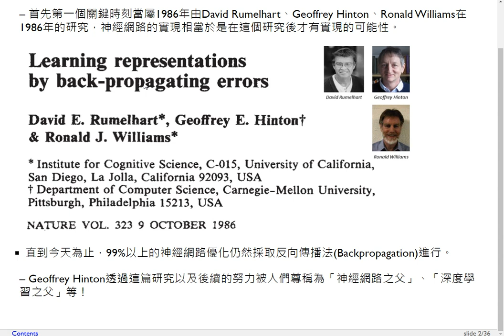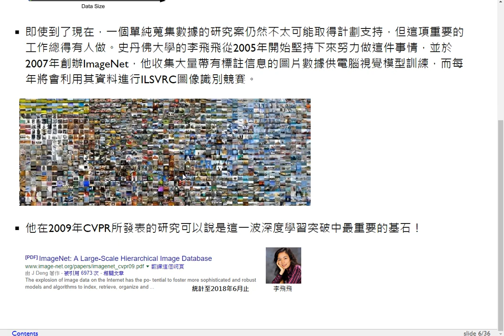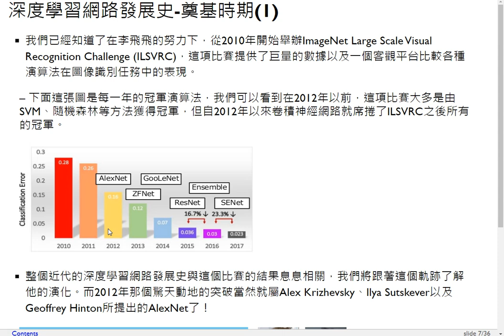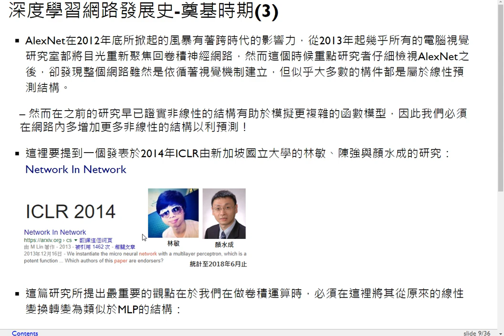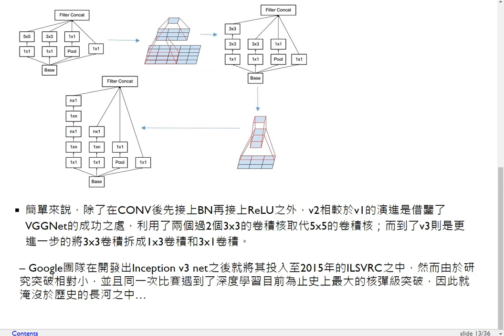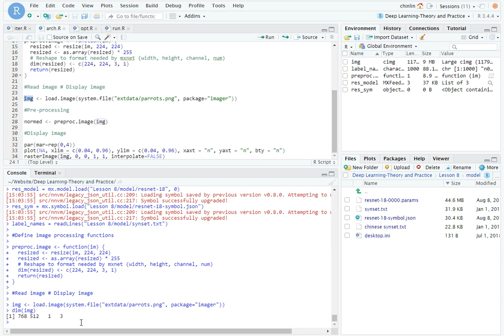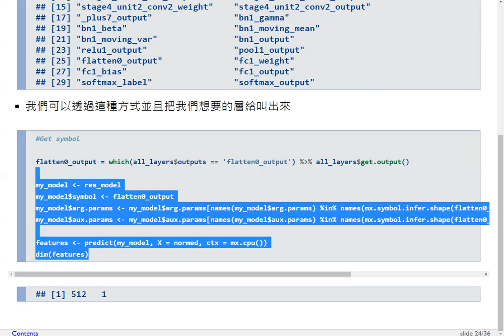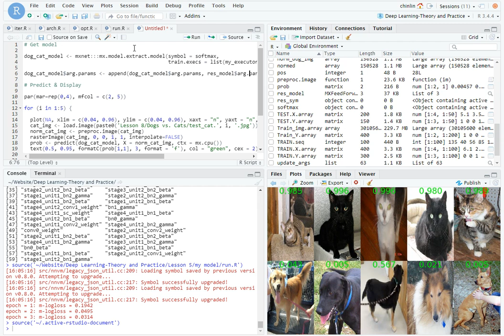深度學習理論與實務-第八課 經典網路研究與轉移特徵學習